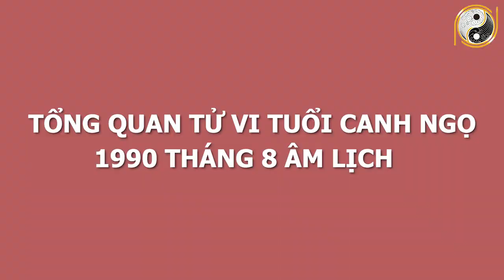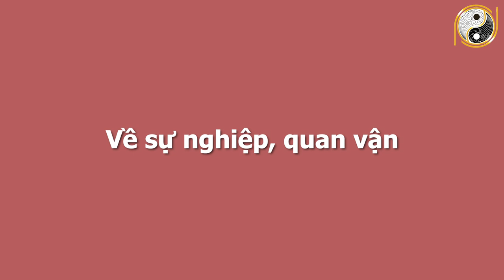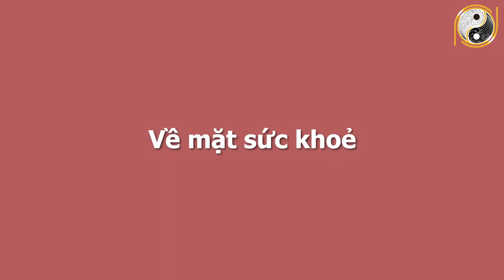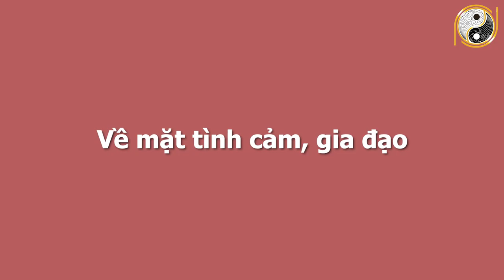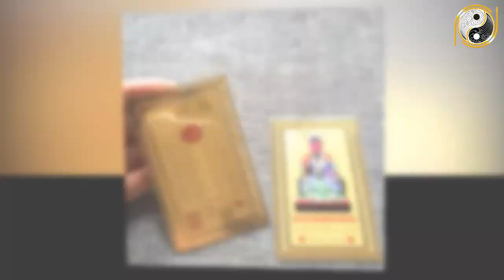Xem Tử Vi Tuổi Canh Ngọ 1990 Tháng 8 Âm Lịch TRÚNG SỐ LIÊN TIẾP 2 LẦN, Tiền Bạc Chật Két, RẤT GIÀU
01. Linh phù giải hạn
02. Hồ lô hóa giải Ngũ Hoàng
03. Mai Hoa Phú Quý
04. Gương bát quái tinh cầu
05. Kim bài thái tuế 2023
06. Vòng tam hợp Dần Ngọ Tuất
07. Vòng tam hợp Thân Tý Thìn
08. Vòng tam hợp Hợi Mão Mùi
09. Vòng Tam Hợp Tỵ Dậu Sửu
10. Bát bảo tâm kinh
11. Minh Quang pháp bảo cầu
12. Minh Quang pháp bảo lục giác
13. Tỳ Hưu Lộc Tài (Đồng)
14. Tỳ Hưu Khai Vận ( Bạch Ngọc)
15. Bách Niên Tụ Tài ( tụ tài lộc)
16. Song long ngọc ấn ( ấn thăng quan)
17. Kim bài ngũ Lộ Thần Tài
18. Hồ lô bình an ( treo xe)
19. Móc khóa văn xương
20. Ống bút văn xương gỗ đào
21. Bút văn xương gỗ đào
22. Bút văn xương gỗ đào nhỏ
23. Hoa mai kim tiền ( mạ vàng )
24. Các vật phẩm phong thủy khác Xem Tử Vi Tuổi Canh Ngọ 1990 Tháng 8 Âm Lịch TRÚNG SỐ LIÊN TIẾP 2 LẦN, Tiền Bạc Chật Két, RẤT GIÀU